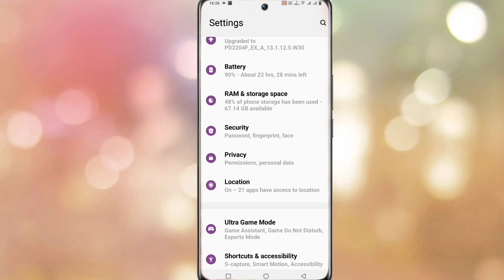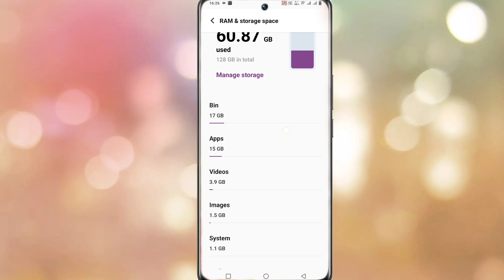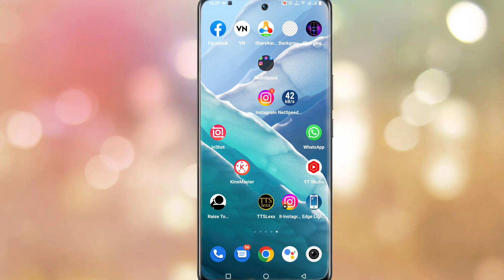Vivo Y21 Extra RAM Kaise Badhaye । How To Use Extra RAM On Vivo Y21 । Tech Akhilesh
Vivo Y21 Extended Ram Setting
How To Extended Ram Setting In Vivo Y21
Extended Ram Setting Vivo Y21
Vivo Y21 Extra Ram Setting
How To Add Extended Ram Vivo Y21
How To Add Extended Ram Vivo Y21 In Hindi

My Camera

My Trypod
My Light